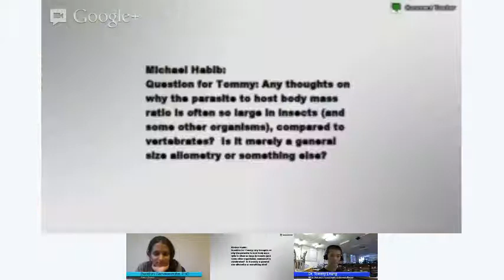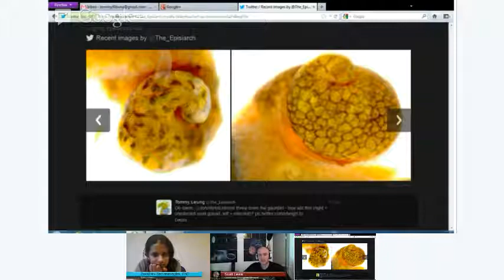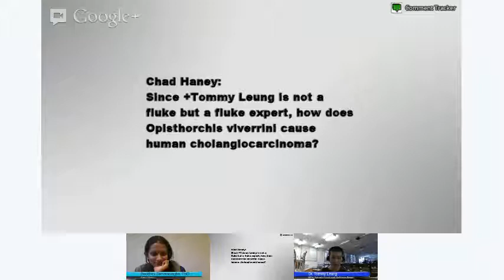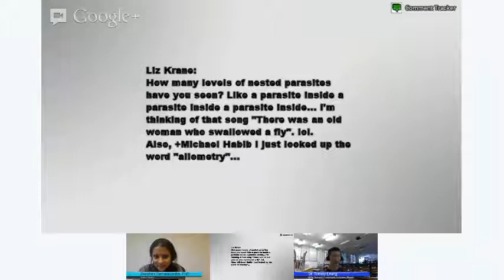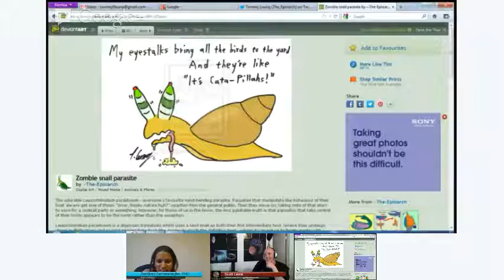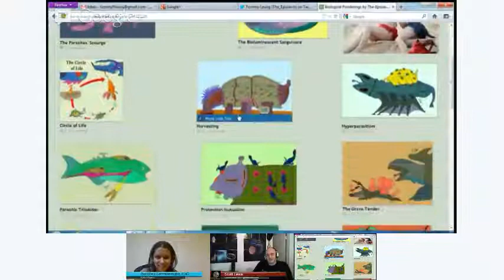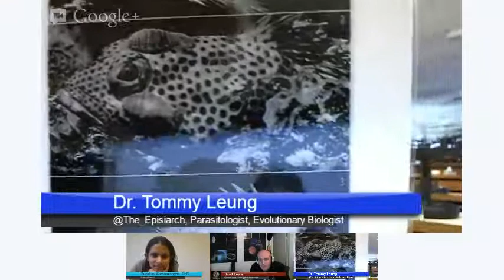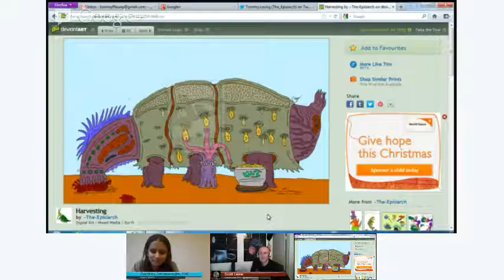Living with Body-Snatchers: deSTEMber Hangout on Air Featuring Tommy Leung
G+ Hangout on Air featuring Dr. Tommy Leung. Check out the event description here to follow the discussion